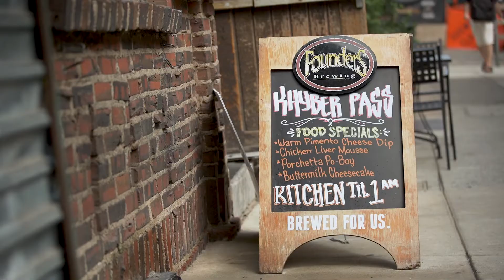Southern Classics and Vegan Po Boys are served at Khyber Pass Pub in Philadelphia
Khyber Pass Pub has been a standby in Old City Philadelphia for decades. Along with bar food classics they also serve a variety of traditional and vegan Southern dishes. Whether you want a fried chicken po' boy or its vegan counterpart, Khyber Pass Pub is the place to be.

Are you a foodie and want to learn more about Philly's amazing restaurant scene? Looking for a new place to eat? Watch full episodes of Check, Please!